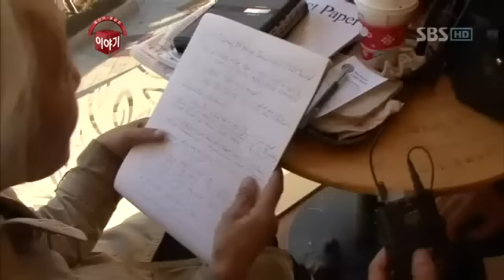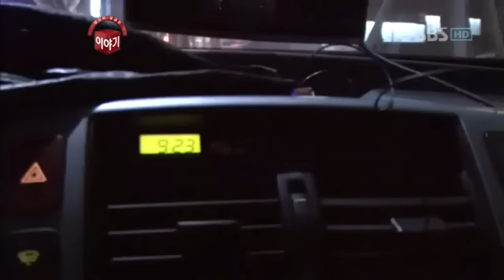당신이 궁금한 이야기_52_02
당신이 궁금한 이야기_5